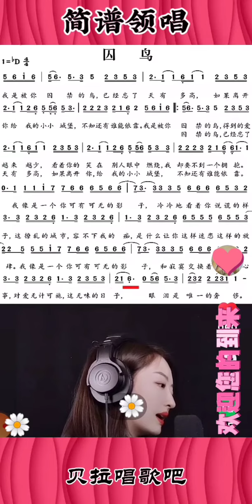囚鸟简谱领唱，女声@华语歌曲频道-d2j